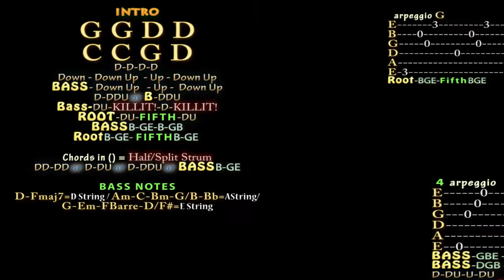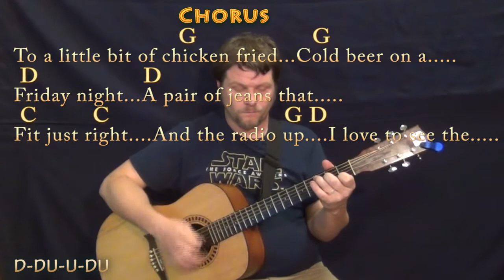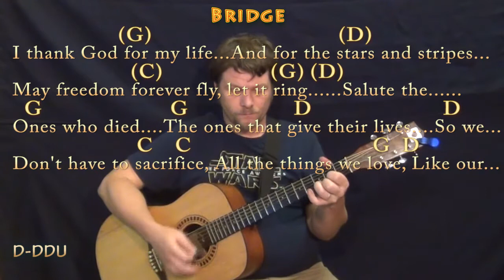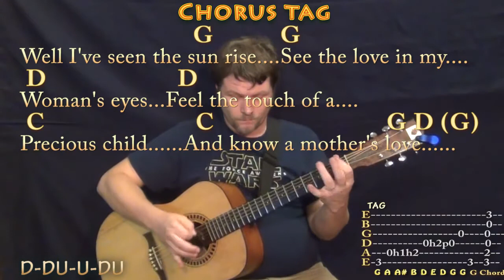Chicken Fried (Zac Brown) Guitar Lesson Chord Chart in G with Chords/Lyrics